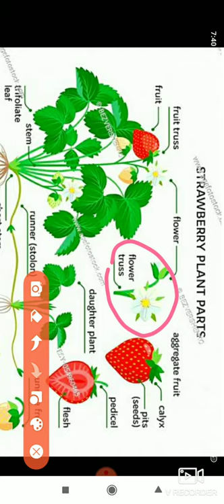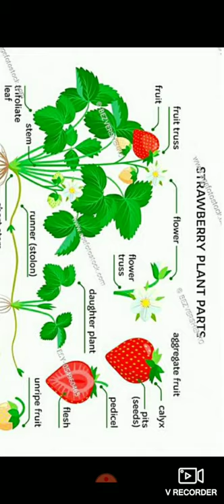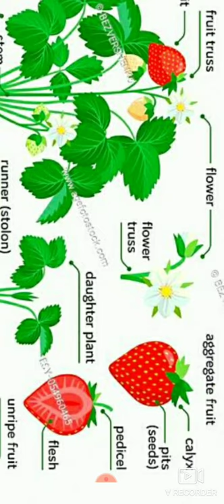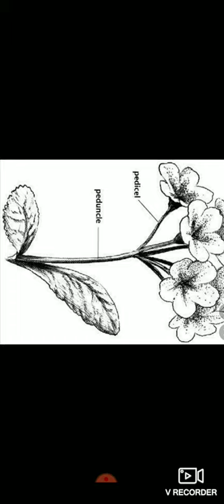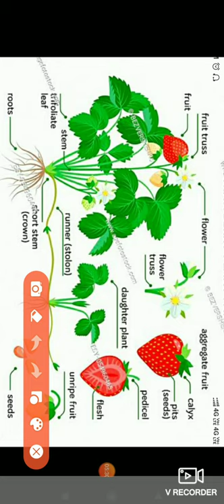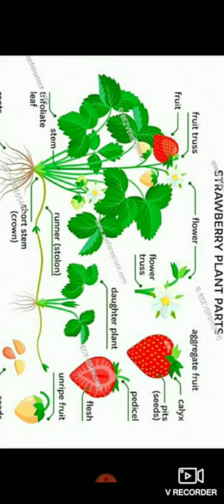About Strawberry plant part